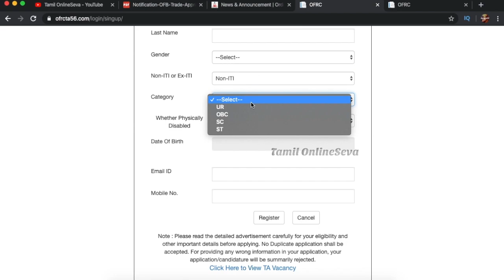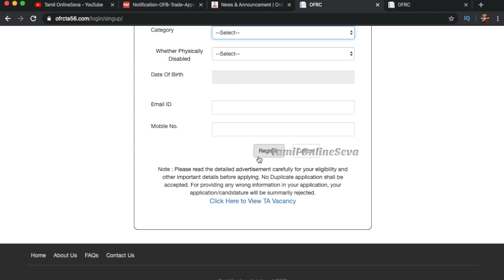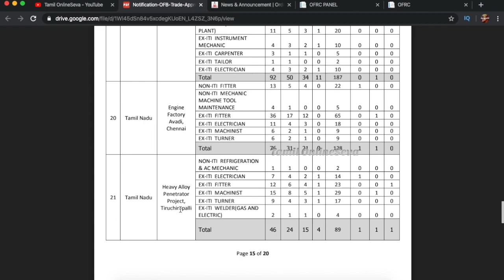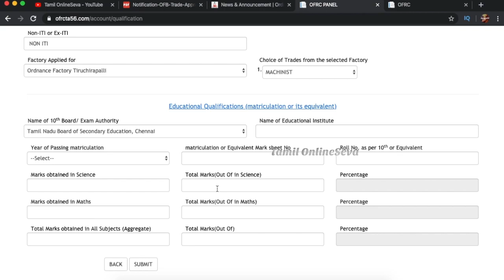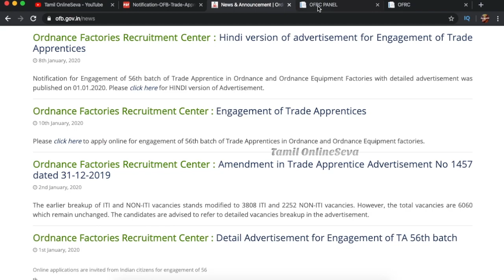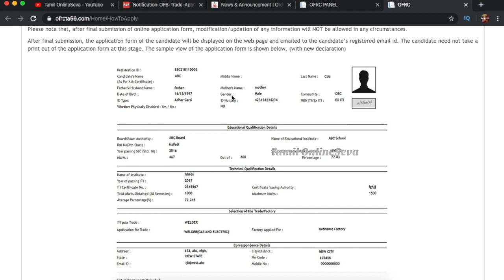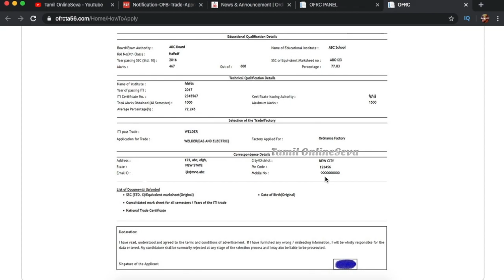How To Apply Ordnance Factory Board Jobs Online | OFB Jobs Apply Online | Tamil OnlineSeva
Notification Video Link

Apply Link

[Description]

Mic

Video Editor

iMovie